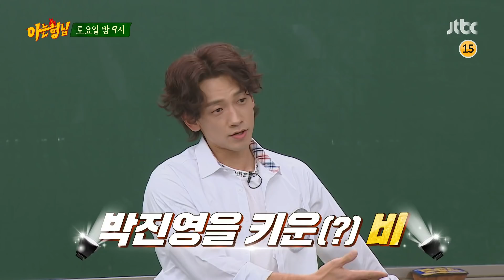아는 형님(Knowing bros) 262회 예고편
태양을 피하고 싶은 전학생들 등장☆
박진영＆비!

JYP 박진영의 솔직 고백※
비가 번 돈 미국 진출 때 다 탕진했다?!

수근의 도발에 열받은 비의 한마디!
＂끝나고 차에 타봐♨＂

최고의 퍼포먼스 킹을 찾아라!
① 월드 스타 비
② 명불허전 박진영
③ 댄스 브레이커(?) 수근

교실을 ★싹쓰리★ 해버린 춤의 제왕들
치열한 퍼포먼스 배틀의 승자는?

1월 2일 토요일 밤 9시 ‹아는 형님› 놓치지 마세요!